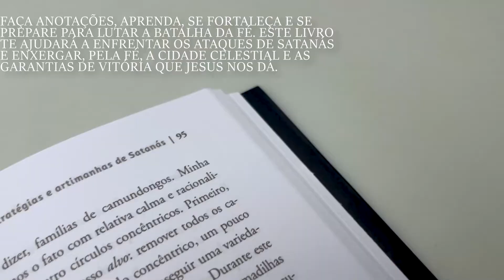Lutando Contra Satanás | Joel R. Beeke - Livrarias Família Cristã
Especificação do produto:

Paginas: 182
Formato: 14 x 21 cm
Editora:Fiel
Autor: Joel R. Beek